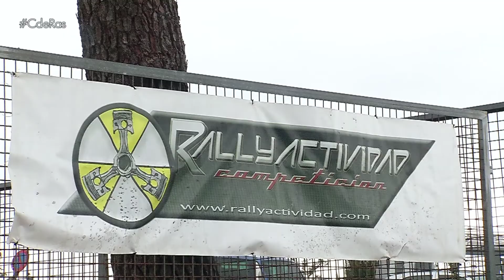AUTOCROSS O CASTRO | by CdRas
Un tercer asalto del regional gallego de autocross al que le continúan pasando factura la falta de inscritos. Si parecía que tras el autocross de Arteixo las cosas comenzaban a mejorar, la prueba de Rianxo demuestra todo lo contrario con una lista de pilotos que no alcanzaban ni la treintena y con una categoría, la de Scc 4X4, totalmente desierta.
En todo caso, la escudería Rallyactividad de Rianxo sacaba adelante la prueba en el tradicional circuito de Taragoña. Una décimo sexta edición que se desarrollaba sin incidentes pero con todas las partes implicadas pendientes del cielo. La climatología cambiante y las lluvias complicaban las cosas a los equipos presentes en la cita.
7 valientes tomaban la salida en la categoría de menos de 1.600. Una categoría dominada por los Iglesias que nos volvían a deleitar con un bonito duelo entre padre e hijo. En este caso, la juventud volvía a imponerse a la experiencia y Tino Junior vencía por más de 4 segundos y medio.
El pódium era copado al completo por los Saxo, en este caso, el puesto de bronce, a más de 24 segundos, del segundo clasificado lo firmaba Esteban Coton.
En más de 1.600 5 pilotos se veían las caras en la final tras el abandono de Marío Ríos por problemas mecánicos en sus Seat Ibiza.
Esta vez sí en Rianxo se cumplían los pronósticos y tras superar los problemas de Arteixo el Ford Fiesta de Tino Iglesias se llevaba el gato al agua con una diferencia de más de 48 segundos respecto al segundo clasificado, Manuel Souto y su Golf.
La tercera plaza era para Miguel Pombo y su Opel Corsa.
Jaime Castro y Diego Mantiñán completaban la clasificación.
Los Kart-cross, como siempre, eran los más numerosos con 13 coches de los que 10 conseguían cruzar la meta en la gran final. Como el piloto más rápido se coronaba en Rianxo Daniel Mariño. El de la Escudería Máis Motor con su Semog vencía de forma autoritaria a Óscar Martínez aventajándolo en nada menos que 18 segundos.
Otro de la Peña Autocross Arteixo, Marcos Muíño, con otra unidad de Semog Bravo completaba los puestos de honor de la categoría.
El último fin de semana de mayo le tocará el turno a Carballo que celebrará la quinta edición de su autocross y el cuarto asalto de la temporada en Galicia.